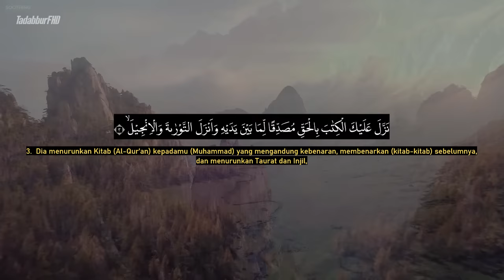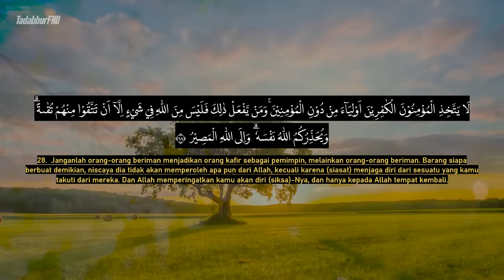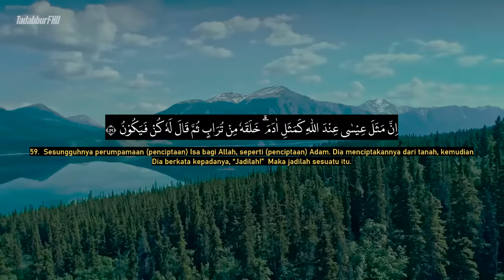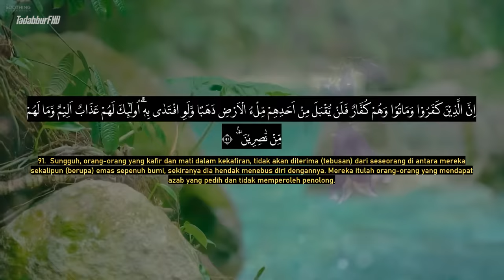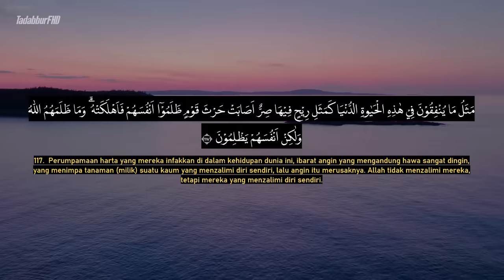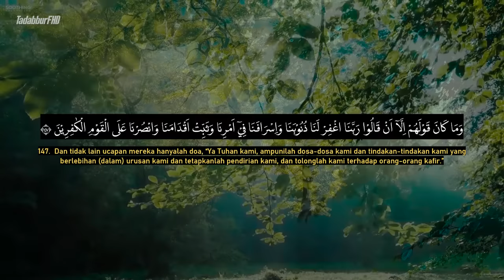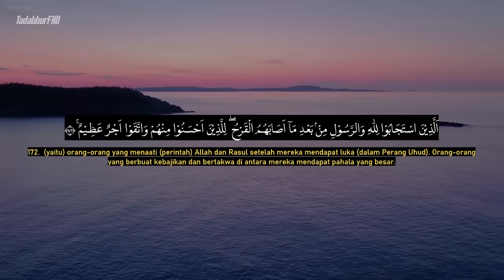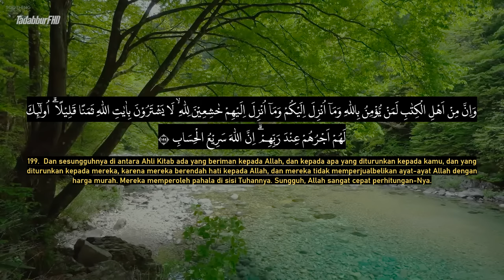Surah Ali-Imran - Ahmad Al-Shalabi [ 003 ] I Bacaan Quran Merdu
Surah Āli Imrān (bahasa Arab: سورة آل عمران, translit. sūrah Āli ‘Imrān, har. 'Keluarga 'Imran'‎) adalah surah ke-3 dalam al-Qur'an. Surah ini terdiri dari 200 ayat dan termasuk surah Madaniyah. Dari permulaan surat hingga ayat delapan puluh tiga merupakan ayat yang turun berkenaan dengan delegasi Najran. Dinamakan Āli-'Imran karena memuat kisah keluarga Imran yang di dalam kisah itu disebutkan kelahiran Nabi Isa, persamaan kejadiannya dengan Nabi Adam, kenabian dan beberapa mukjizatnya, serta disebut pula kelahiran Maryam binti Imran. Surah Al-Baqarah dan Āli 'Imrān ini dinamakan Az-Zahrawan (Dua Yang Cemerlang), karena kedua surah ini menyingkapkan hal-hal yang menurut Al-Qur'an disembunyikan oleh para Ahli Kitab, seperti kejadian kelahiran Nabi Isa dan kedatangan Nabi Muhammad. Pada ayat 7 terdapat keterangan tentang "Pedoman Cara Memahami isi Al-Kitab."

Informasi :
Arti : Keluarga 'Imran
Nama lain : az-Zahrawan
Klasifikasi : Madaniyah
Surah ke : 3
Juz : Juz 3 (ayat 1-91), Juz 4 (ayat 92-200)
Jumlah Ayat : 200 Ayat

Jika Anda ingin video dihapus, yang perlu Anda lakukan hanyalah meminta dan saya akan segera menghapusnya.

Saya telah bekerja keras untuk membangun Saluran ini dan akan sedih jika kehilangannya. Terima kasih atas pengertian.